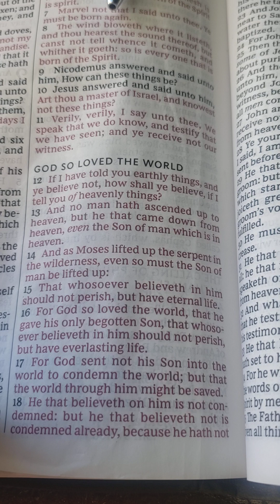REST IN THE "ARK " WHEN TROUBLE IS ALL AROUND US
FEAR NOT, JESUS HAS OVERCOME THE WORLD! ALL THE WORKS OF DARKNESS ARE NULLIFIED IN CHRIST! SATAN HAS NOTHING IN OUR KING!